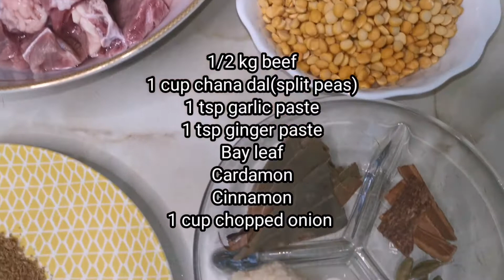Beef With Chana Dal | চানার ডাল দিয়ে গরুর মাংস | Dal Gost | Meat Curry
Welcome to Ziha's world official.
Today we are sharing a delicious recipe hope you guys will love it.

Ingredients.

1/2 kg beef
1 cup chana dal
1 cup chopped onion
1 tsp cumin powder
1 tsp curry powder
1 tsp chilli powder
1/2 tsp turmeric powder
1 tsp ginger paste
1 tsp garlic paste
Bay leaf
Cinnamon
Cardamon
Oil
Salt